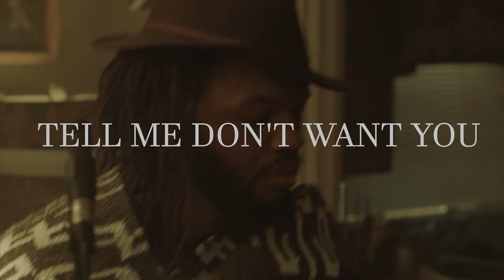Black Stacey // Tell Me Don't Want You (Teaser)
Black Stacey's new single "Tell Me Don't Want You" Set for release September 20th from their upcoming album "Lose the Peace"